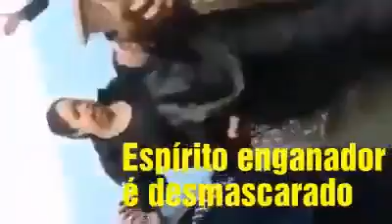Pomba gira foi desmascarada !!!